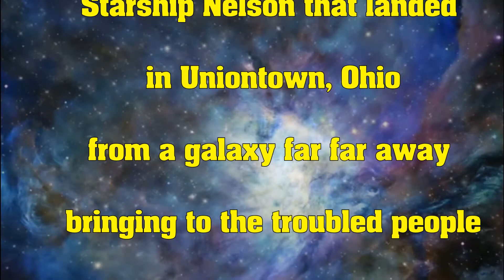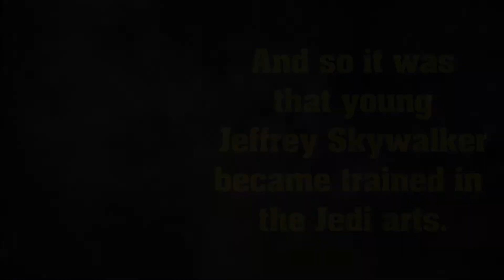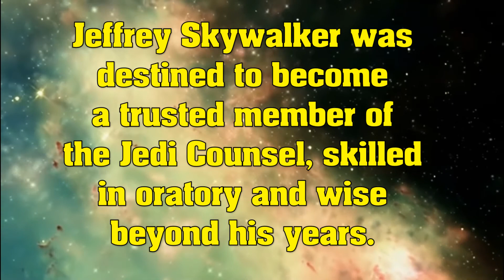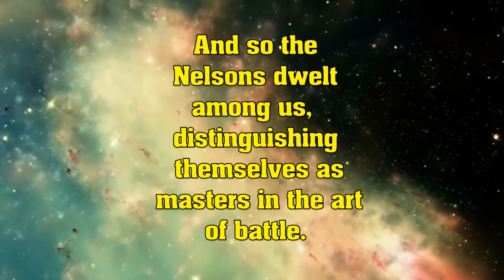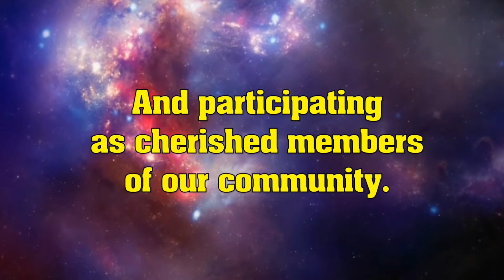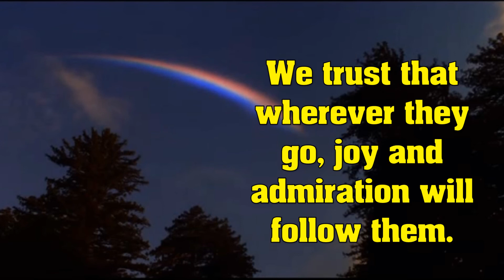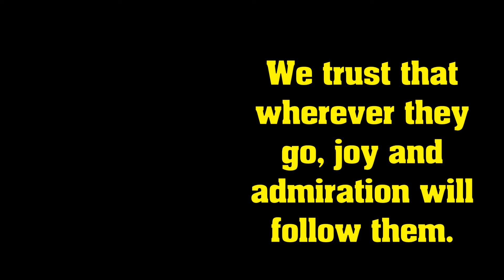Starship Nelson, A Fond Farewell by Tom DeFrange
A light hearted tribute to Pastor Jeff and the Nelson family as they leave us to begin a new chapter in the ongoing saga of their ministry.